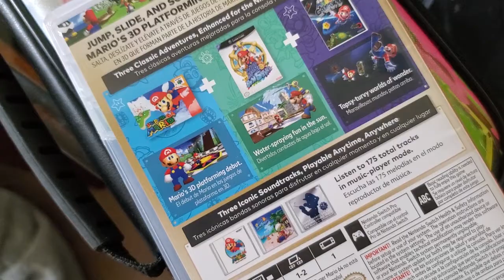Mario and Eggnog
Mario 3d All Stars, it's out now, time for everyone to make new content about a game that's over 20 years old. Thank you Nintendo.